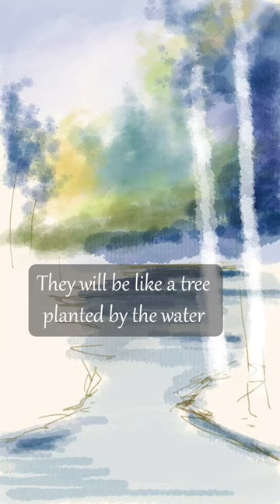SATISFYING DIGITAL PAINTING: Birch Trees in Autumn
God is the most amazing artist! The stark white of the birch tree against fall colors is a beautiful contrast of nature. I created this digital watercolor on my phone using mostly my finger. So I guess this is digital finger painting :)

The bible inspiration for this painting is from Jeremiah 17:7-8 “But blessed is the one who trusts in the LORD, whose confidence is in him. They will be like a tree planted by the water that sends out its roots by the stream. It does not fear when heat comes; its leaves are always green. It has no worries in a year of drought and never fails to bear fruit”

Wherever I go I always have my art studio with me! - I used my Samsung A52 phone with the Infinite Painter app installed. This gives me access to oil paints, watercolors, pencils, chalks and an infinite number of surfaces to draw on from canvas to textured paper.

There are no mistakes in Digital Painting. Try something and if it doesn't work, just click the Happy Undo Button!

Would you like to purchase prints? Visit my Fine Art America page for a variety of sizes and framing options

** Anyone that purchases a print is automatically added as an Art Patron with exclusive offers on future digital art. Thank you! **

Infinite Painter has a one time cost of $9.99. It is well worth the cost. I have tried all of the drawing apps out there and this one has the tools to created wonderful landscapes and sacred art.
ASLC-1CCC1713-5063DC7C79